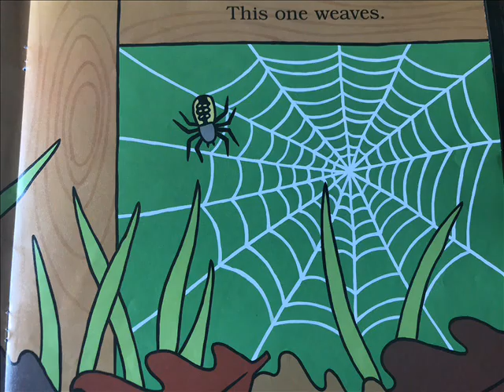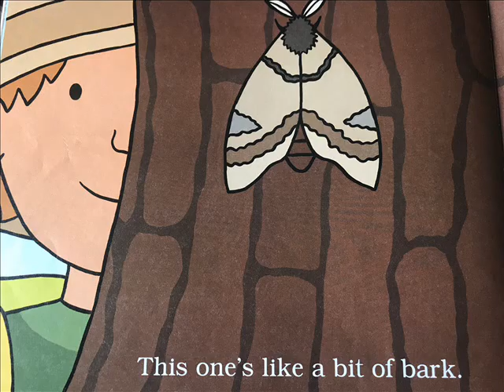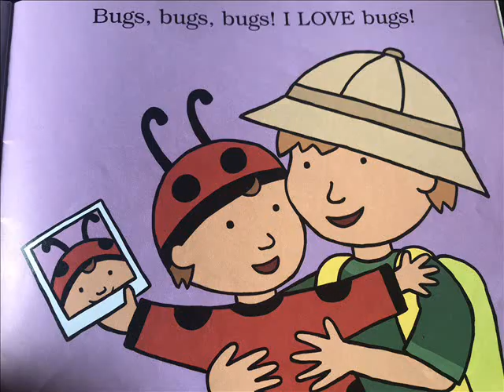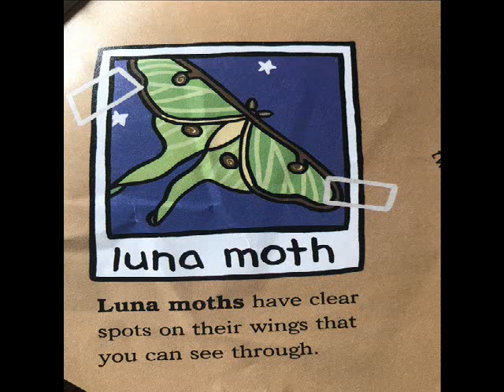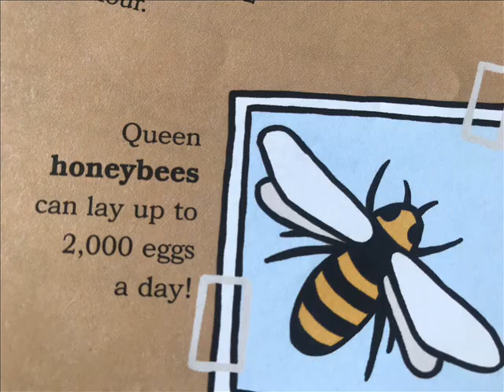I Love Bugs! By Philemon Sturges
This is a story about all kinds of bugs! There are lots of interesting facts about different bugs at the end of the story. Enjoy and thanks for listening!